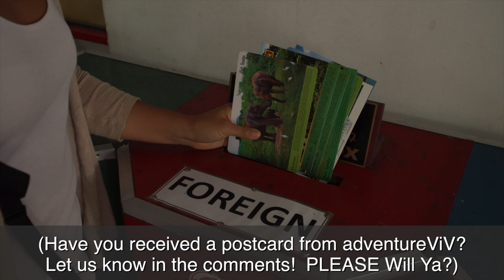Curry & Tea in Ceylon (Sri Lanka)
adventureViV episode 033

We’ve been in Sri Lanka for a few weeks now - and it’s been jam packed with cultural sites, safari, hiking, and beaching.  It’s been AWESOME.  In this video, we skip ahead and show you the highlights from Kandy, Nuwara Eliya, and Ella.  These are three must-see destinations when visiting Sri Lanka.  Sometimes, it’s not only about the destination, but also about the beautiful journey.

Kandy
Kandy is perhaps most famous for its Temple of The Tooth.  Buddha’s tooth, to be precise!  How cool is that?  Except, for a number of reasons, we didn’t pay a visit.  Instead, we spent our two short days wandering the bustling city and taking a Sri Lankan cooking class!  Having eaten Sri Lankan cuisine everyday for (almost) every meal, we feel like Sri Lankan curry is coursing through our veins.  The next obvious step would be, of course, to learn how to cook it!

Experience the colors and sounds of cooking in Sulochana’s Kitchen, and watch as I crack open my first coconut!  Bonus question: how much water is required to make coconut milk?  See extra scenes for an OBVIOUS hint, I mean, answer.

The real reason why travelers visit Kandy, is because Kandy is the start (or finish) of the world’s most BEAUTIFUL train ride!  This train ride is famous for its cheap fares, stunning scenery, and photo ops!  The ride is SO popular, that you must book your seat days in advance, even during the off-season!

Nuwara Eliya
The coldest place in Sri Lanka, and the highest elevation.  Nuwara Eliya is the heart of Ceylon Tea country, and it’s a really striking landscape.  Despite the wind, clouds, rain and chilly temperatures, we went on a 6-hour hike with a local guide, Gihan.  Gihan had the gait of a New Yorker on a mission, and we found it difficult to keep up…. We trekked for 19 kilometers through tea plantations, hills, tiny villages, cloud forests, and valleys.  After a chilly 2 days in Nuwara Eliya, we continued on to Ella.

Ella
Ella is a town made for tourists.  With an abundance of outdoor activities and tea factories to visit, tourists flock to tiny Ella.  We enjoyed hanging out at the famous Nine Arches Bridge, waiting for the train to pass by.  But if Nine Arches is too crowded for you, check out the Demodara Bridge.  We loved that this bridge was quieter, and that we could hang out in the river below while waiting for the train to pass.

We also decided to hike Little Adams Peak for sunrise.  Because this is an easy “hike” (15 minutes to the top), it was crowded!  While the sun didn’t put on a show for us that morning, it was still a great way to start our day!

Postcards!

Shoutouts

There were no shoutouts this episode… come on, friends!  I know YOU want a shoutout!  All you have to do is buy the CameraMan a cheap beer

Next up - catch us in the cultural triangle of SRI LANKA!

For all of you GADGET GEEKS

Want to get EXTRA smooth footage?  Invest in a gimbal!  You can use this gimbal with your iPhone/samsung . If you don’t know what a gimbal does or why you might want one, read this Some other helpful gear for documenting your travels

- we lost our last one while quad biking

- ever seen one of these before?

- WE SHOULD HAVE HAD ONE OF THESE FROM THE BEGINNING.  DON'T MAKE THE SAME MISTAKE WE DID.  GET ONE OF THESE AND MAKE YOUR TRAVELS WAYYYYY EASIER!

For more details on our travels and whether we're staying on-budget, check out Spoiler alert: we have LESS THAN $7000 left…….